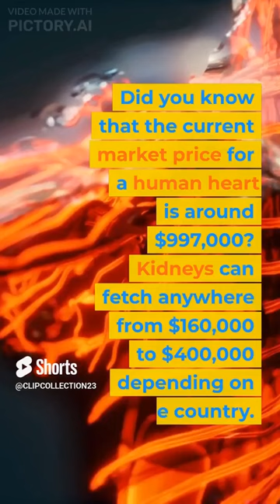What is the Cost of Human Organs?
Nothing special but everything special.